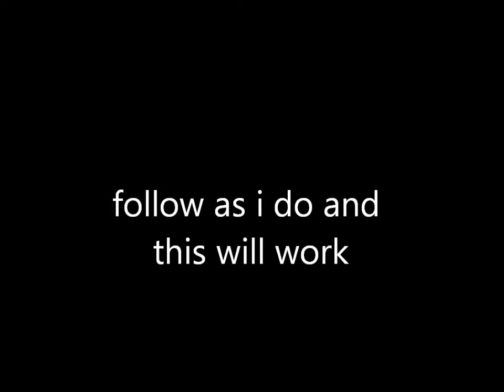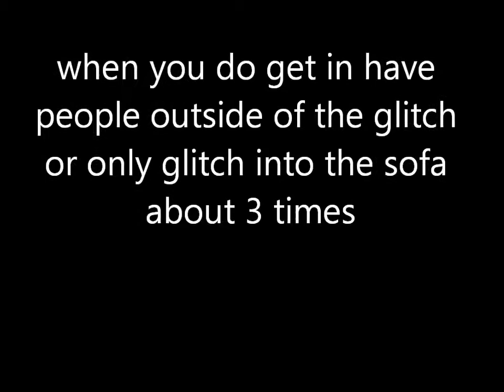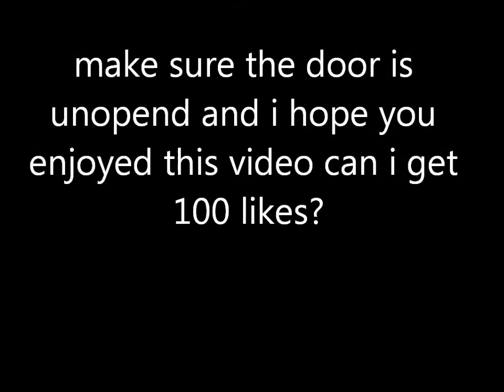buried glitch bo2 new first glitch found within an hour of when it came out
can i get 100 like im the founder and this is my first glitch